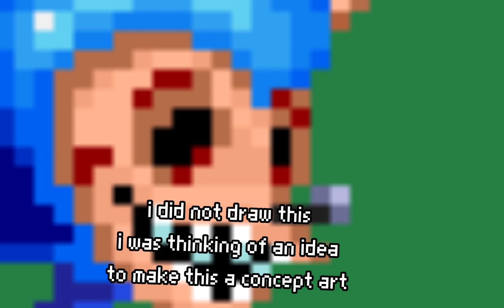some sonic exe concept art again (dont trace)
i got bored so i posted this